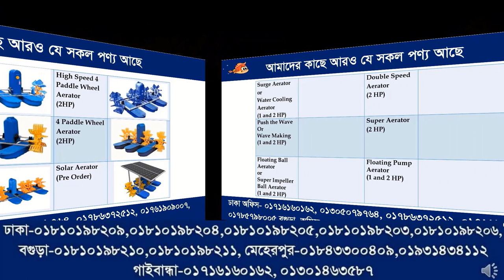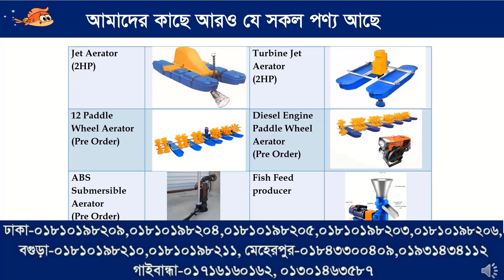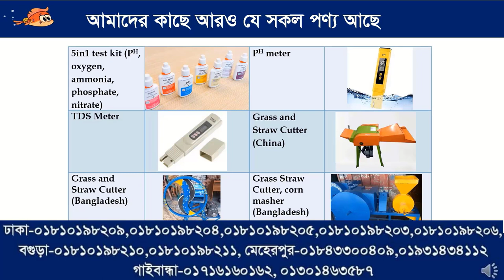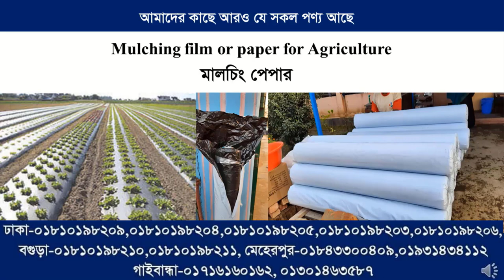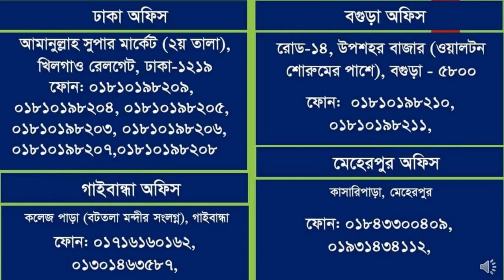৬ পাখা প্যাডেল হুইল এ্যারেটরের ঘূর্ণন ভিডিও । 6 paddle wheel aerator । North land agro Business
আমাদের সাথে ফোনে যোগাযোগ :
👇বগুড়া অফিস (উপশহর):
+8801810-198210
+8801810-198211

👇 ঢাকা অফিস:
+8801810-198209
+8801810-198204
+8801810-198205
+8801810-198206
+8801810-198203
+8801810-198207